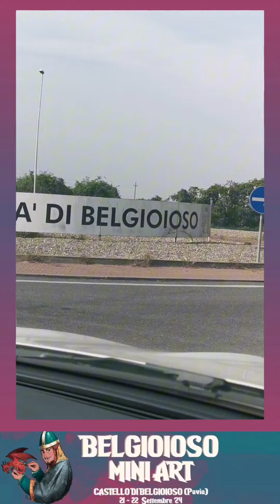Belgioioso Mini Art 2024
Un rapido recap dell'evento.
Trovate album fotografico sulla mia pagina Facebook.